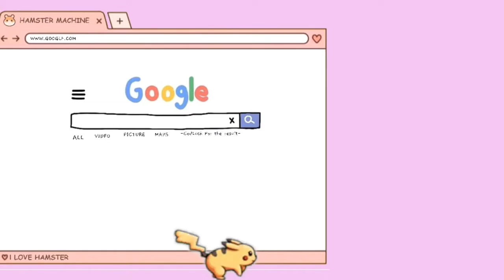CARA MERAWAT TAS BRANDED ANTI NGELUPAS SUDAH TERBUKTI !!!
Aplikasi Editing :
* Kinemaster PRO
* Wondershare Filmora 9
* Picsart